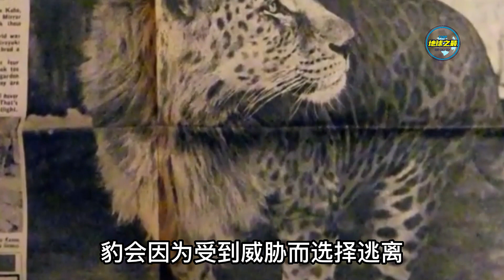世界上最罕见的10种杂交动物！长相怪异却真实存在！丨地球之最#冷知识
在这个世界上有一些真正独特、美丽，而又令人震惊的生物，但有时候，人类通过非自然的方式创造出一些奇怪的杂交动物，大自然的变化也创造了一些新的杂交动物。
本期地球君为大家带来了世界上最为罕见的10种杂交动物。